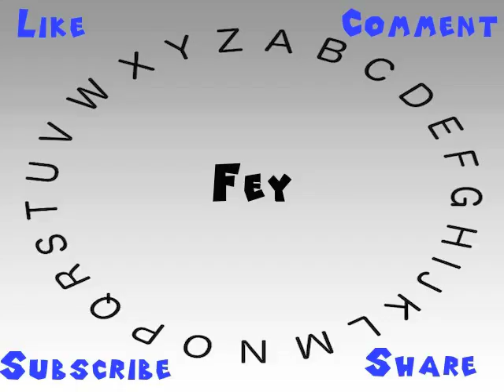How to Say or Pronounce Fey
This video shows you how to say or pronounce Fey.

How accurate does it say Fey? How would you say Fey?